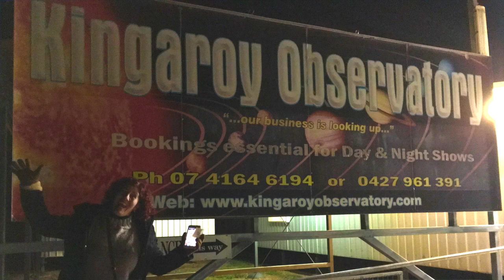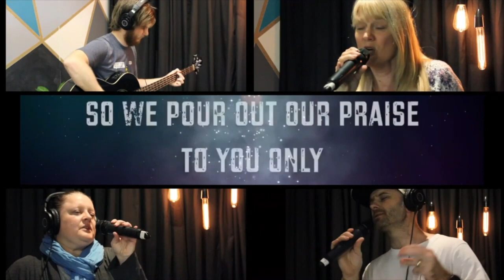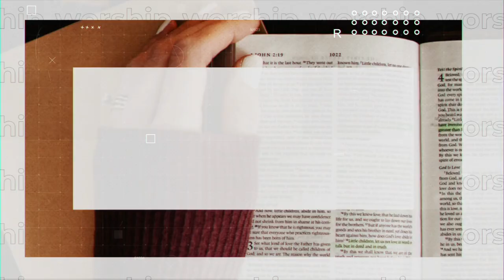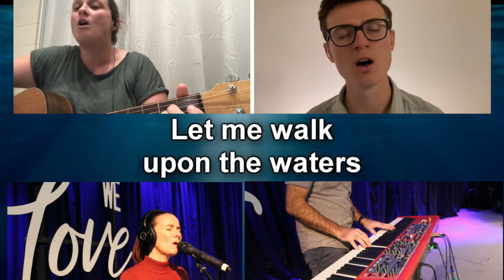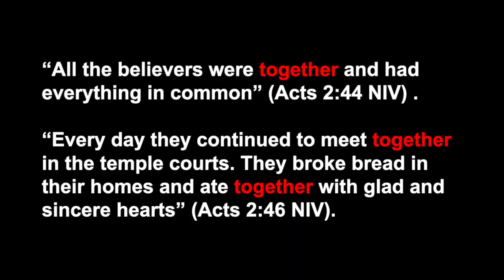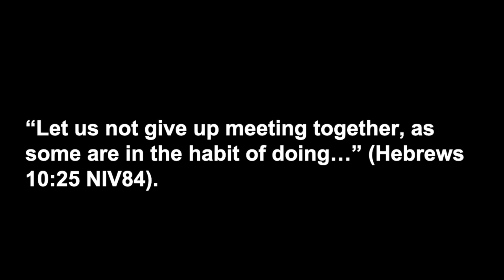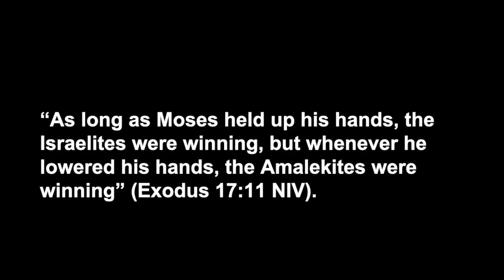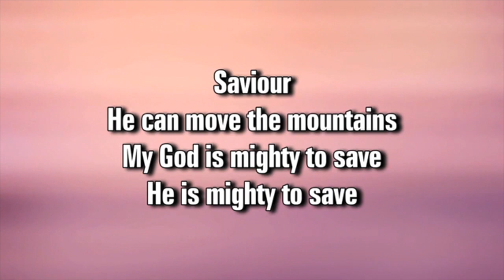RCBC Online Service 28 June 2020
This video is Reedy's Online Service for Sunday 28th June 2020. For chat and prayer For prayer ministry after the service, please call 10am-10:30am If you would like to know more about Christianity, please go For those who would like to donate to the ministry and mission of the church: Account name: Reedy Creek Baptist Church BSB: 704-913 Account Number: 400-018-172 Reference: Offering